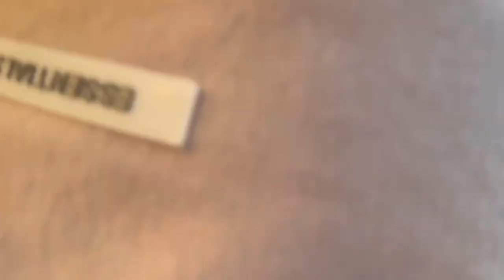Vlogmas Day 2 | Nasty Underwear & Messed Up Haircut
SOCIALS